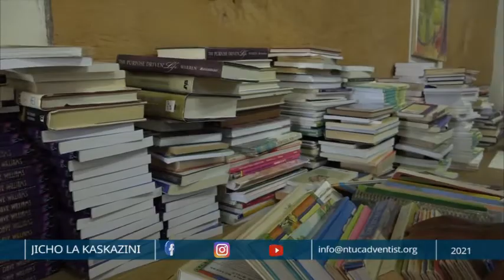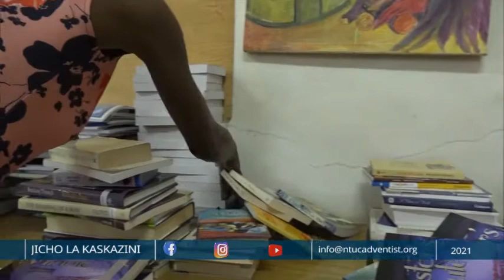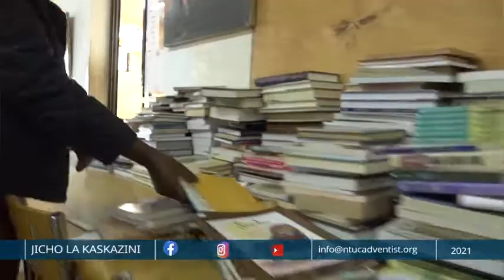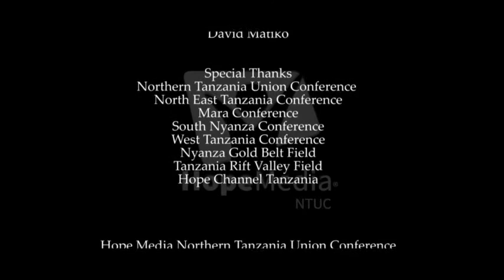JICHO LA KASKAZINI AUG 28, 2021